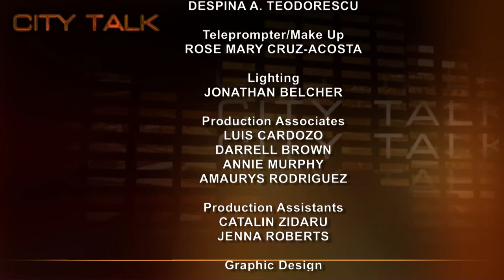City Talk: Michael Meyers, New York Civil Rights Coalition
This week, Doug is joined by Michael Meyers, the Executive Director of the New York Civil Rights Coalition and a frequent contributor to the national political conversation, speaking and publishing extensively on issues of race relations, urban affairs, education, housing, police abuse, civil liberties, and civil rights. They discuss many of these subjects as they relate to the national and local political landscapes.